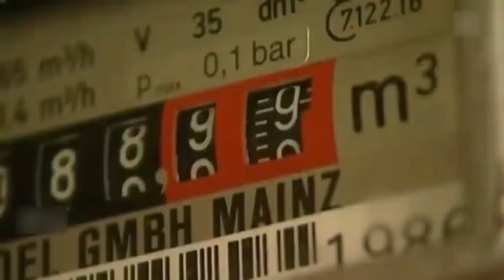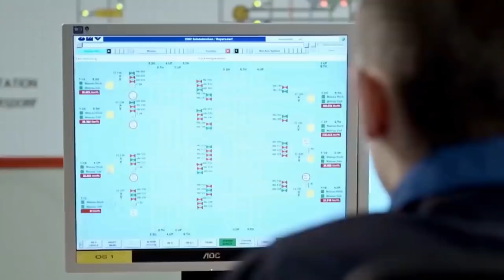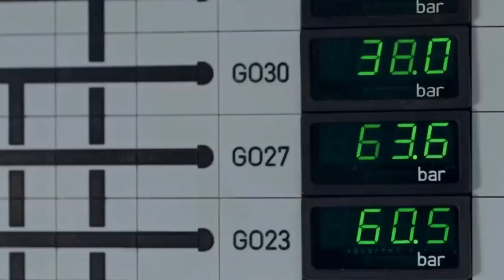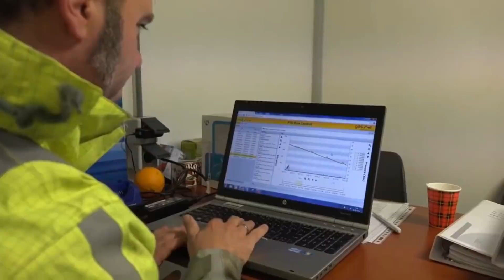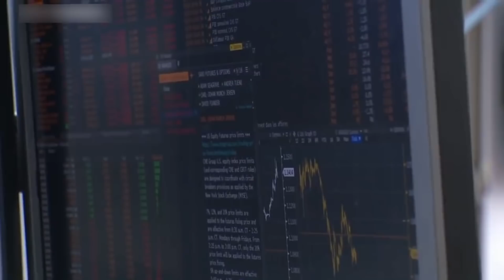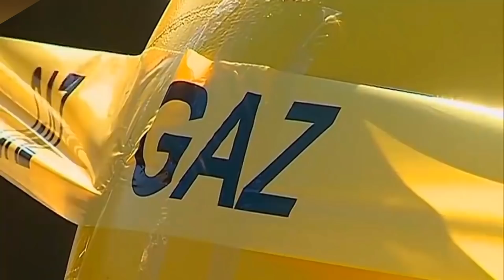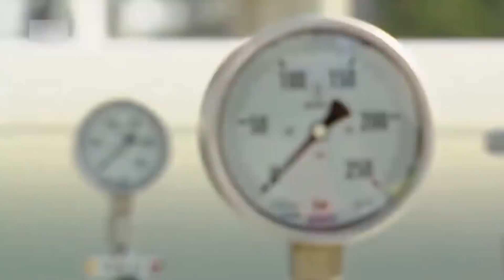Генерал Мороз "проредит" страны Евросоюза - многие не готовы к зиме - Газпром и Россия не помогут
Зима совсем близко, а многие страны - члены Евросоюза, совершенно не подготовились к ее приходу. Мы с вами наблюдаем за ситуацией
последние месяца два, а воз и ныне там. Те, кто послал Евросоюз с его газовыми директивами и пакетами куда подальше и вовремя
подсуетился, имеют долгосрочные контракты с Газпромом по довольно сладким ценам на газ. Есть и такие, кто подсуетился, но в
лояльности к России замечен не был, те тоже с газом, но цена уже не такая привлекательная, хотя по сравнению с рыночными ценами
является очень выгодной. Среди стран готовых к зиме выделяются Германия, Австрия, Венгрия, также совсем скоро к ним присоединится
и Сербия. И это я не называю здесь более мелких покупателей российского газа, хотя Турция и Италия тоже относятся к первой,
упомянутой мной категории. Особняком здесь стоит Украина, в которой дела вообще швах. В общем, получается что Газпром и
Россия в очередной раз получили помощь от своего главного союзника со званием генерала - Мороза. Он помогал и в прямых битвах с противниками нашей страны, а теперь помогает в битвах не военных, но не менее важных с точки зрения экономики.